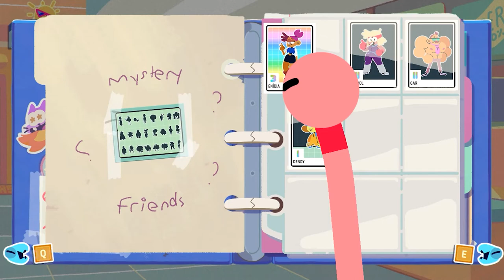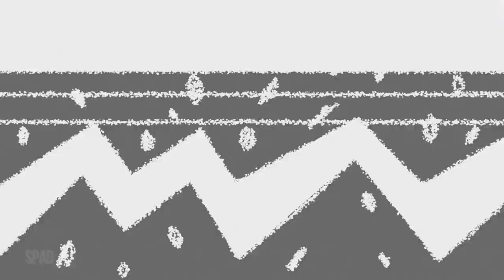OK K.O.! Let’s Play Heroes (Dia 2)(Gameplay em Português) #02